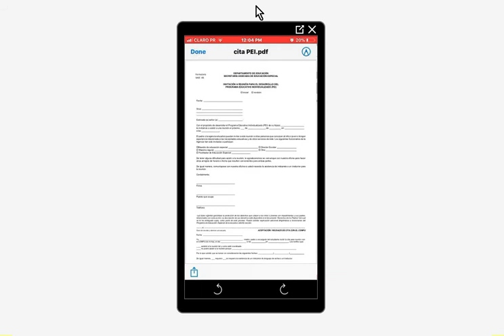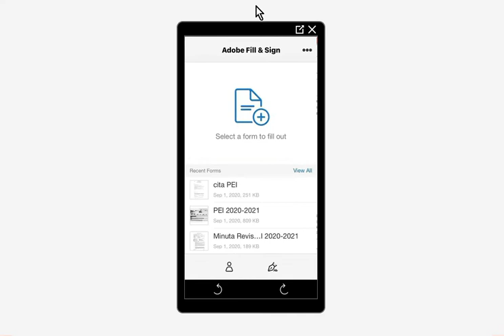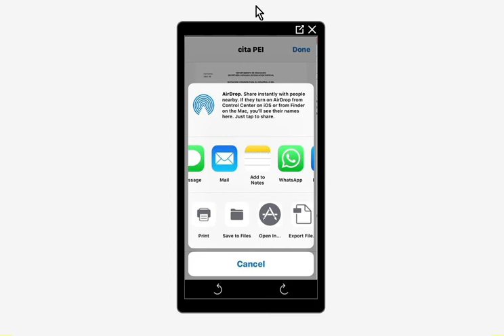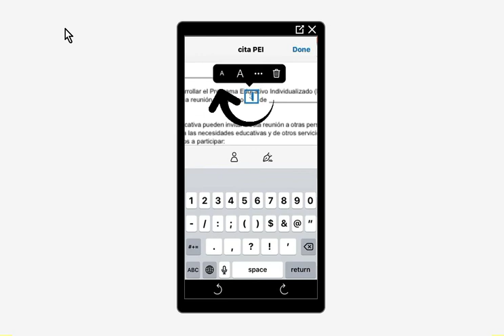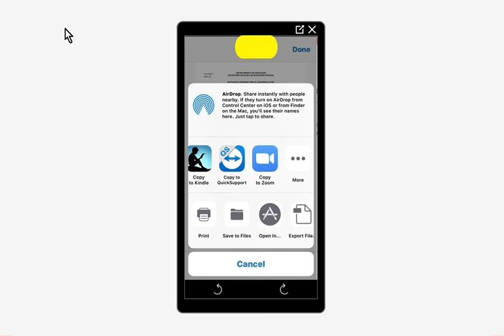¿Cómo firmar con tu celular documentos en PDF?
¡Hola! Recibiste un documento en PDF a tu correo electrónico que debes firmar y devolver.  ¿Te gustaría poder reenviarlo sin tener que imprimirlo, firmarlo y escanearlo?  En este video te muestro cómo hacerlo.